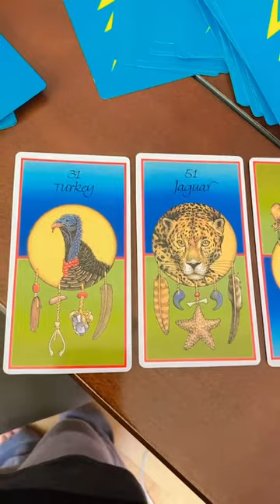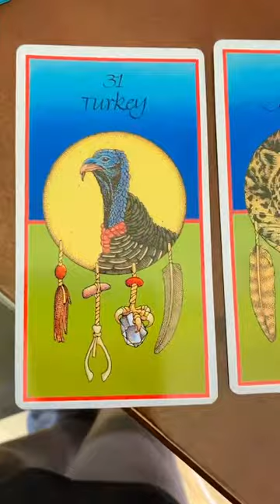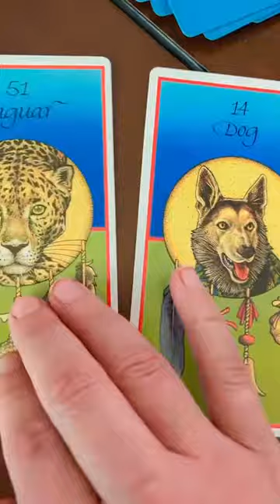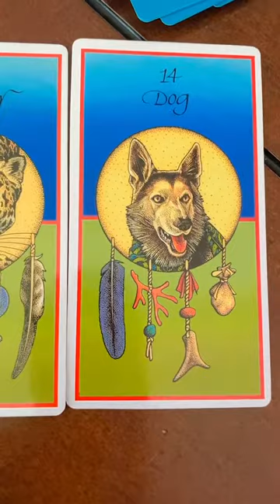AUGUST 31st, 2021 Energy Forecast